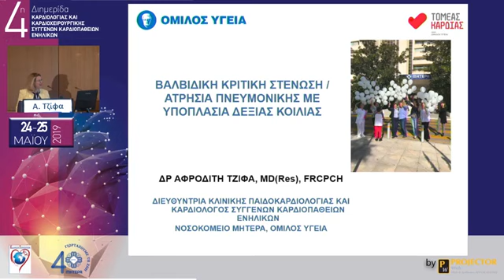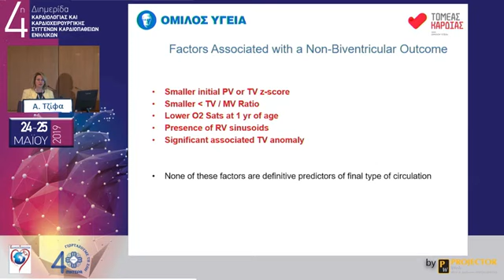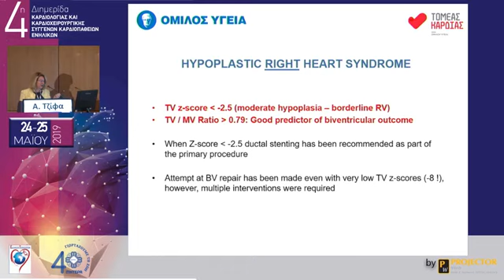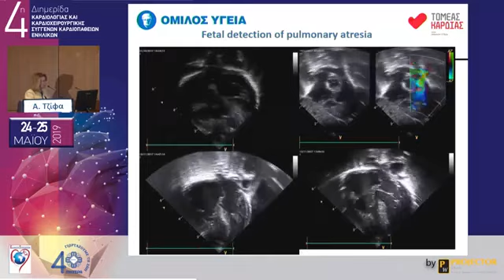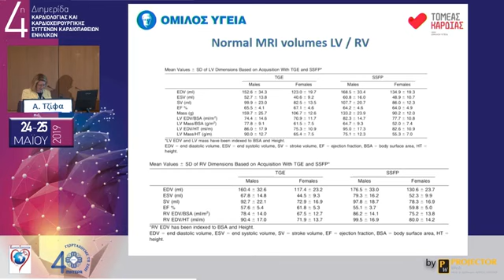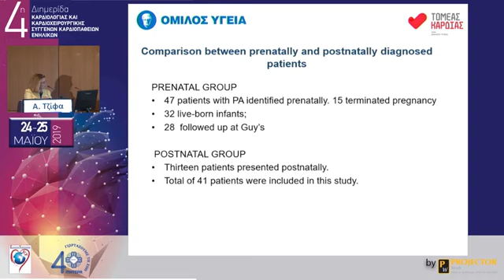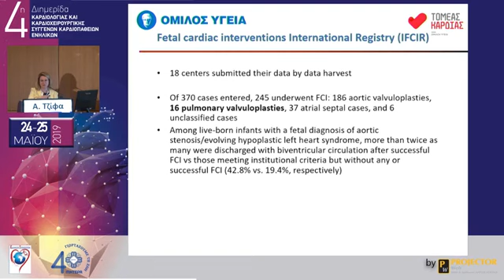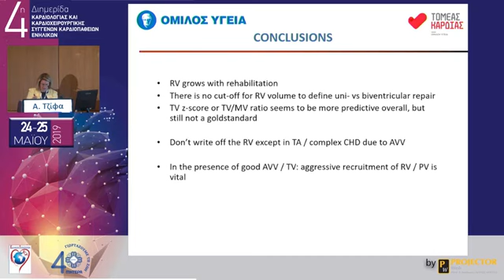Στένωση πνευμονικής βαλβίδας ή ατρησία πνευμονικής στα νεογνά και βρέφη: Σύγχρονη αντιμετώπιση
Υποπλαστική δεξιά κοιλία λόγω σοβαρής στένωσης ή ατρησίας πνευμονικής βαλβίδας: Τρόποι αντιμετώπισης προς επίτευξη φυσιολογικής καρδιακής κυκλοφορίας